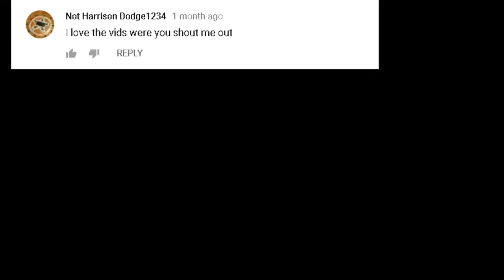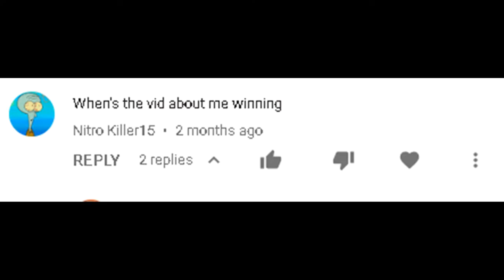Nitro Killer15...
road house